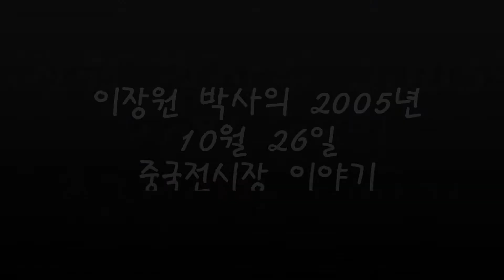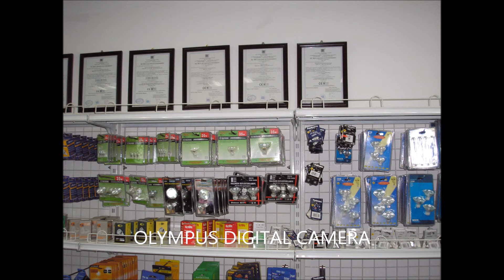이장원 박사 중국 전시회 05